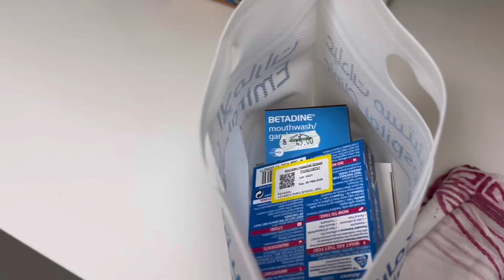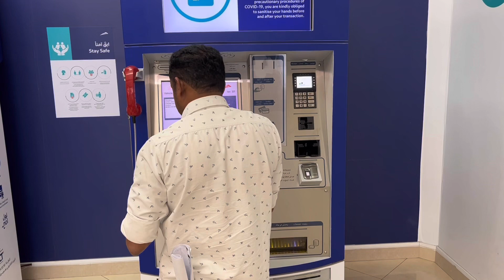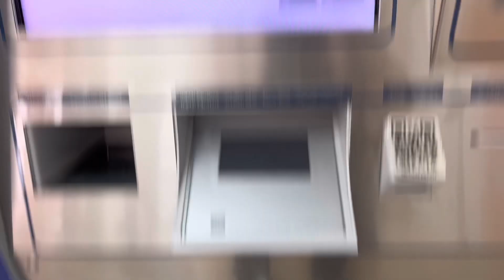My Wife is Sick || @Rahul’s Birthday 🎂 ||15th Vlog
Mount Everest Restaurant , Sharjah
King Faisal road
Behind ADNOC petrol pump
Near LuLu